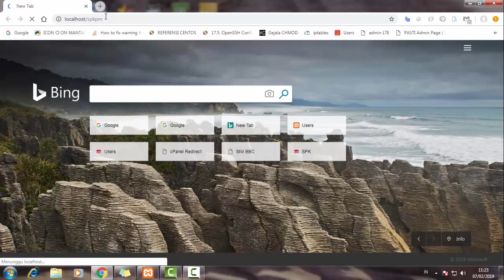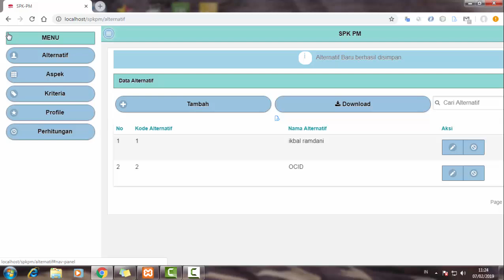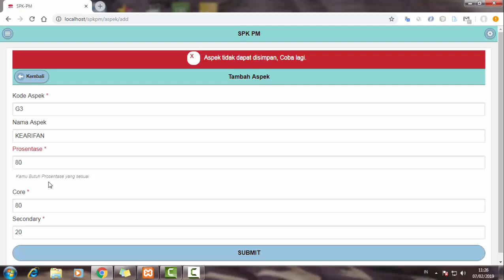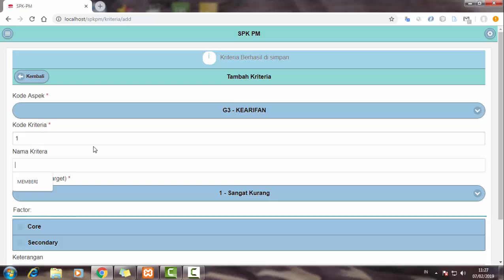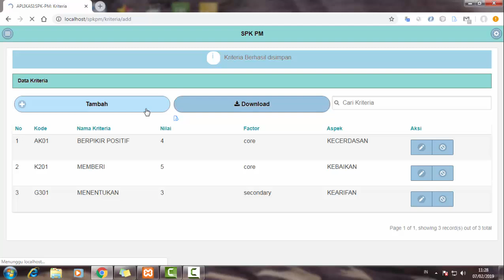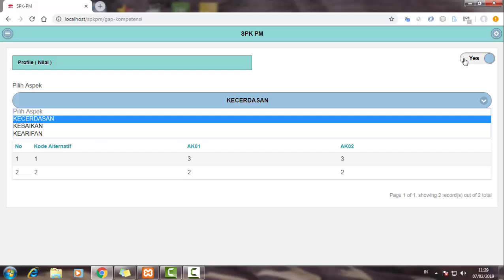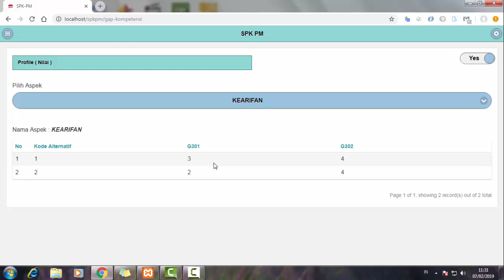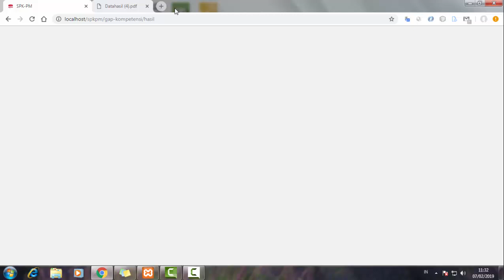SISTEM PENDUKUNG KEPUTUSAN METODE PROFILE MATCHING (SPK PM) CAKEPHP 3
Thank to Allah Subhana wata'ala

Informasi Sistem :
CakePHP 3
PHP  5.6 atau diatasnya
Mysql Server

Jika Ingin Berdonasi :
Lazismu
Rekening Infak
BSI (eks BNI Syariah) : 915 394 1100
BCA : 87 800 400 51
Mandiri : 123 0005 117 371
BSI (eks BSM) : 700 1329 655
Mega Syariah : 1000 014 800
BSI (eks BRI Syariah) : 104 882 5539
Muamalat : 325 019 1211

Informasi Lebih Lanjut :
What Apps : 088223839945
atau dapat melalui Project.co.id :